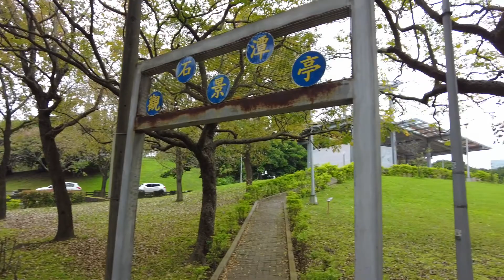DFLY6265 台北內湖區石潭公園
1080p (Pocket 2 地面空拍)